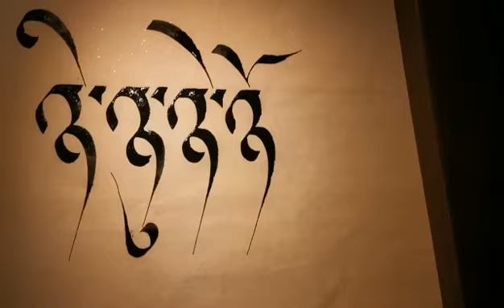Learning Tibetan Calligraphy: ཉ།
རེས་གཟའ་པ་སངས་ཉིན་ལ་བྲིས་གཟུགས་ཆ་ཡིག་འཕུལ་བ།   Here is a video of a Kangba TV staff named Gonpo practicing Tibetan calligraphy. Let’s enjoy the Lingering Charm of Tibetan Calligraphy.